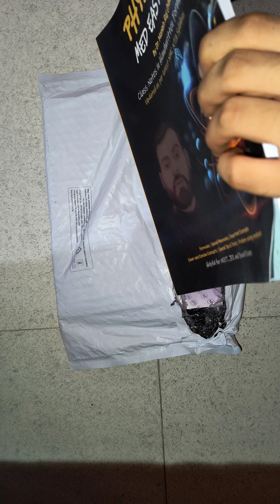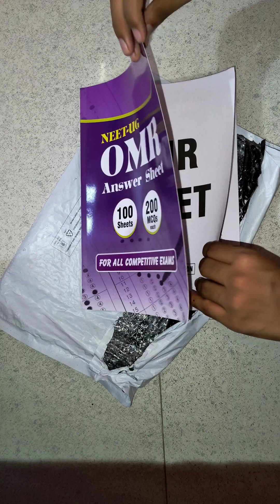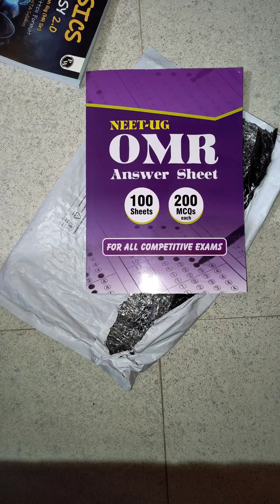Physics Med easy 2.0 by MR sir unboxing and review...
Med easy 2.0

OMR sheets book